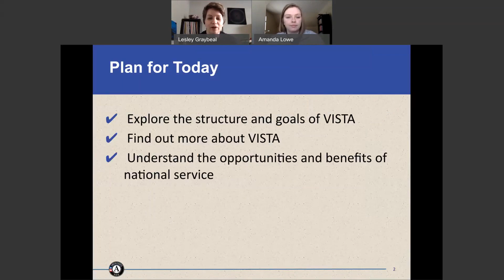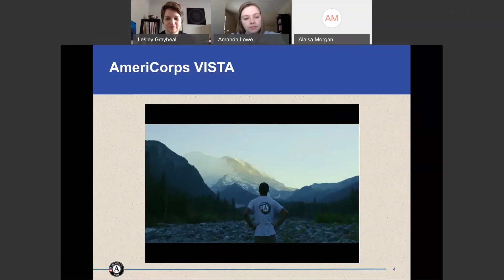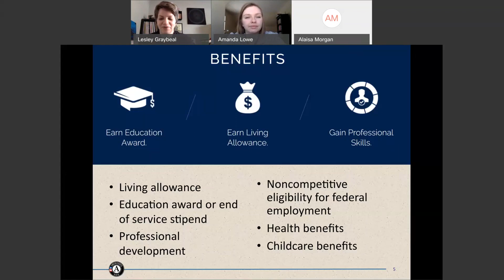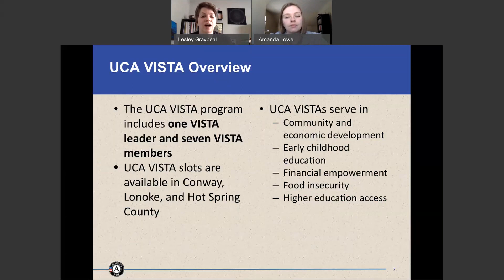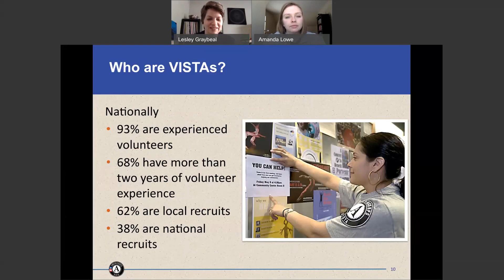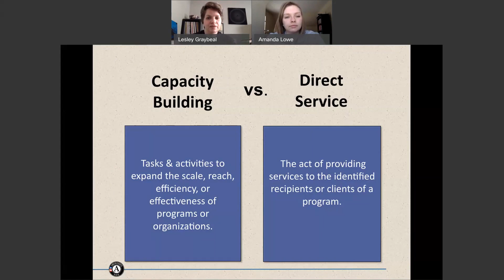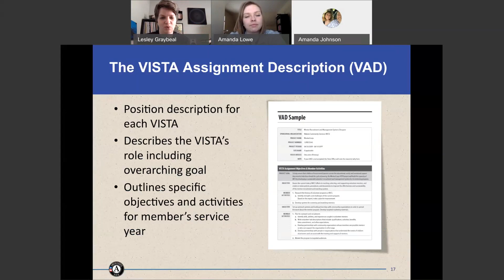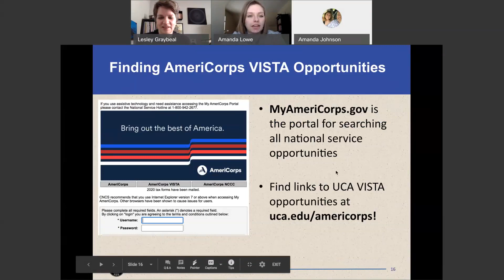AmeriCorps VISTA Employer Session | College of Natural & Health Sciences CRI